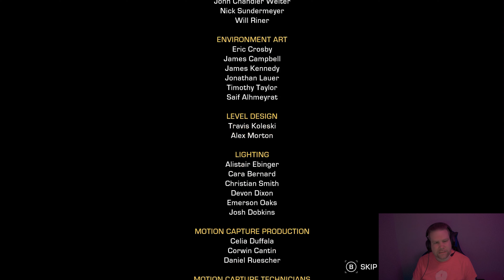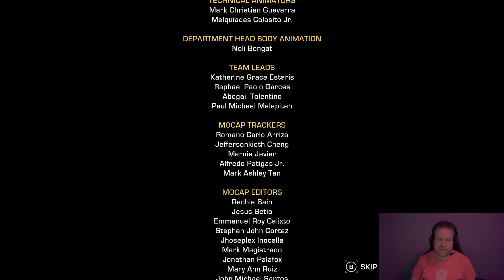The Expanse: Episode 3 - First Ones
First Ones

Drummer scouts a mysterious station for treasure and is forced to make a painful decision.